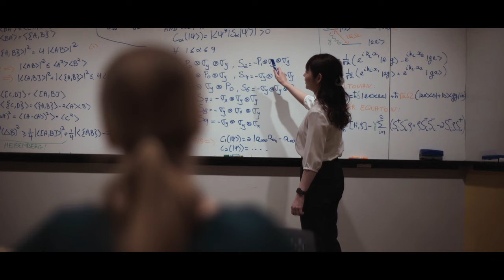沖縄科学技術大学院大学ブランドムービー「科学者を志す女性を応援」15秒Ver.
主人公は、物理専攻で博士課程に進学した、日本人学生ハナ。公用語が英語で研究する環境や、進学に関して周りの声に翻弄されつつも、自分の科学に対する好奇心と興味を突き進めるために沖縄科学技術大学院大学（OIST）に入学。入学後も研究に対する課題の難しさに直面したり、同じく博士課程に所属する友人の結婚、妊娠、出産や、同級生の論文発表などに焦りを感じたりしながらも、仲間に支えられ、困難を乗り越えて科学への情熱をより高めていきます。

OISTは、そんなサイエンスが大好きで、でもちょっぴり不安、博士課程に興味があるけど一歩踏み出すことを躊躇しているあなたを支援しています。